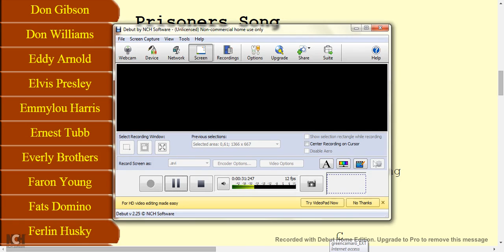wings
David Debertin version of Wings"